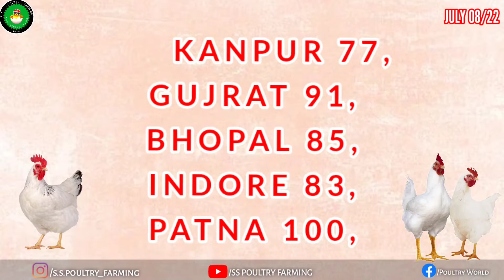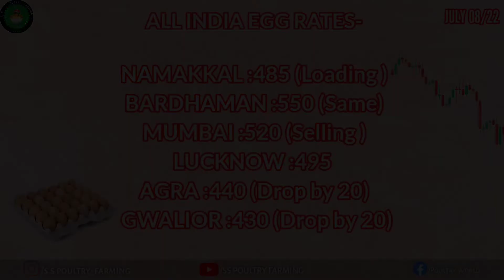JULY08/22 BROILER & EGG RATE आज के ब्रायलर और अंडे के भाव today broiler rate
Today JULY08/22 Broiler chicken & Egg rate|SS POULTRY FARMING

नमस्कार दोस्तों आप सभी का स्वागत है एसएस पोल्ट्री फार्मिंग चैनल में| इस वीडियो हम आपको Daily के Broiler chicken or Egg ka Rate/Bhav बताएंगे||